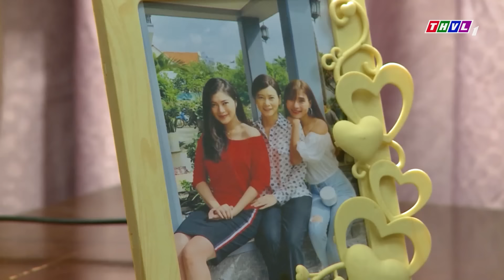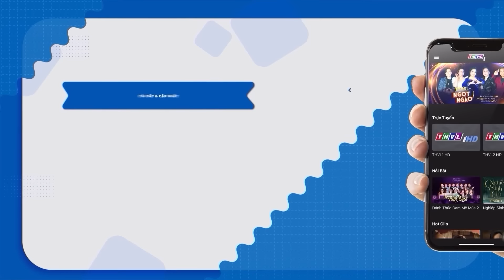MẸ RUỘT VÔ ƠN - Phim Tâm Lý Xã Hội Việt Nam Hay Nhất | Phim Việt Nam Mới Nhất 2024 | Phim THVL